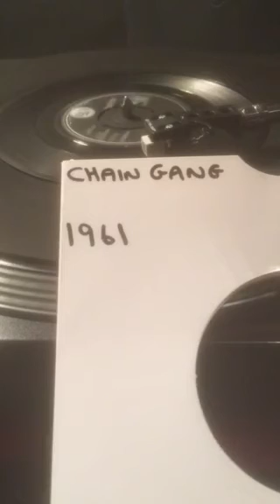Sam Cooke - Chain Gang ( Vinyl 45 ) From 1961 .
Tony’s Vinyl And CD selection sharing music from my collection a Vinyl 45 Recorded in 1961 By Sam Cooke .